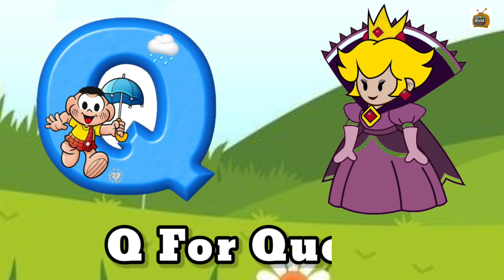abcd, phonics song, abcd alphabet, a for apple, b for ball, lkg rhymes